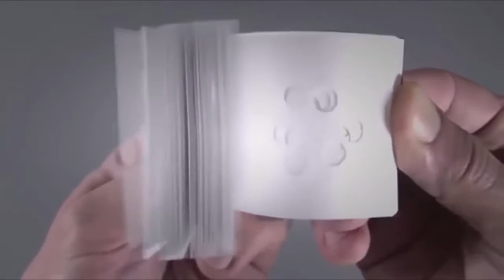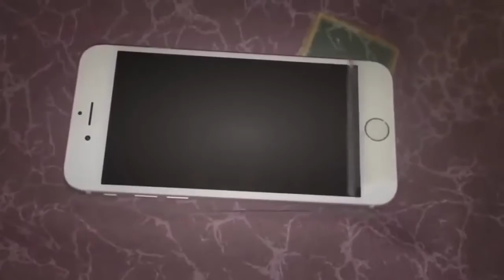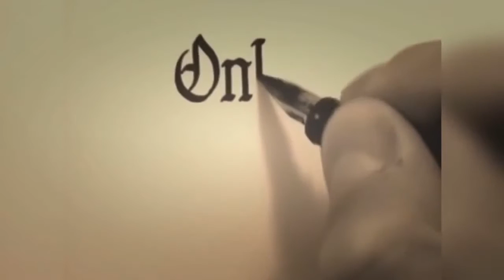lustige videos zum totlachen - lustige videos 2016 - Das befriedigendste Video der Welt | Seltsam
Lustige Videos ★ Lustige Filme Kostenlos
Lustige Videos Zum Totlachen 2016 Beste - Witzige Videos #14
Lustige Videos Zum Totlachen ☆(88) Compilation ☆
Lustige Videos 2016 - Lustige Videos zum Totlachen Versuch Nicht zu Lachen Deutsch #18
Lustige Videos 2016 - Lustige Videos zum Totlachen Versuch Nicht zu Lachen Deutsch #17
Lustige Videos 2016 - Lustige Videos zum Totlachen Versuch Nicht zu Lachen Deutsch #19